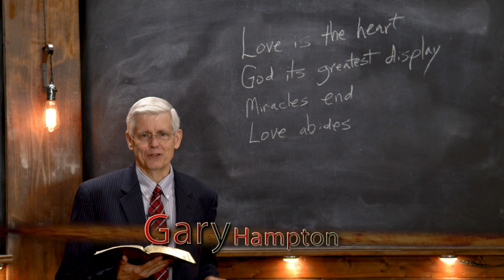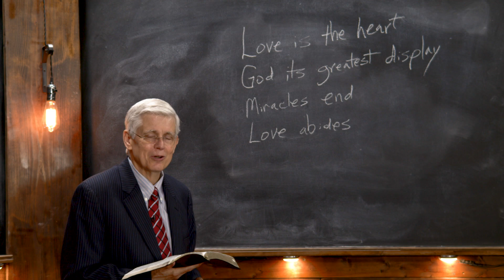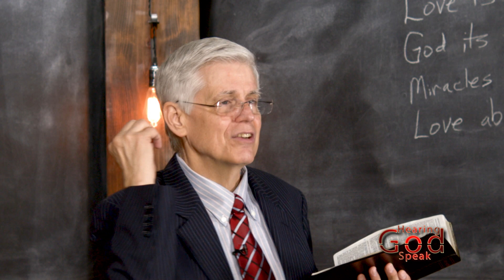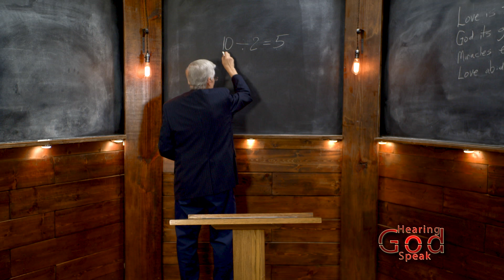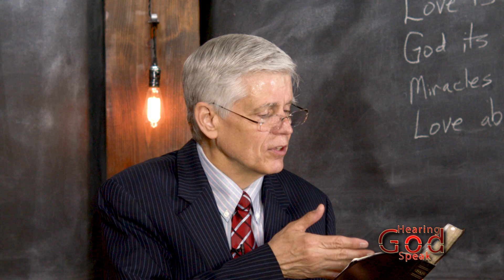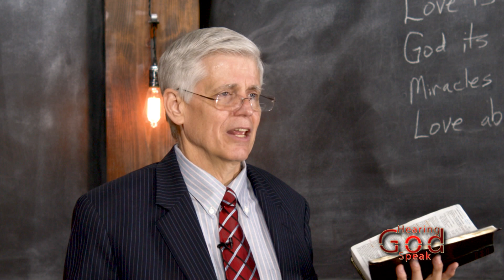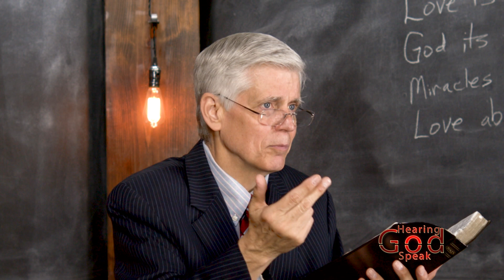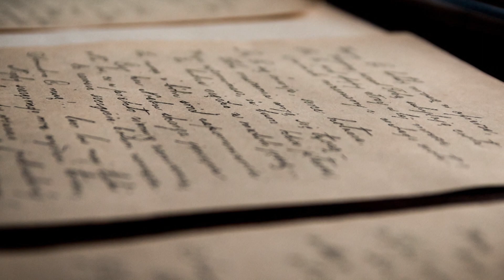1 Corinthians Miraculously Building up the Church | Hearing God Speak | Ep.193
Now available to stream on TV, social media, and our official app. Start watching today!

APP | Available for free on the app store. Download to keep up with our latest episodes

PODCAST | The Authentic Christian

The Authentic Christian Podcast | Available on Apple Podcast, Google Podcast, and Spotify

Experience the joy of following the pattern of the early church found in the New Testament by watching Gospel videos produced by the Gospel Broadcasting Network.